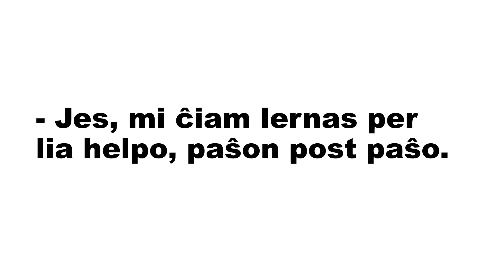HELPO AL LA KNABO EN TIES HEJMTASKO